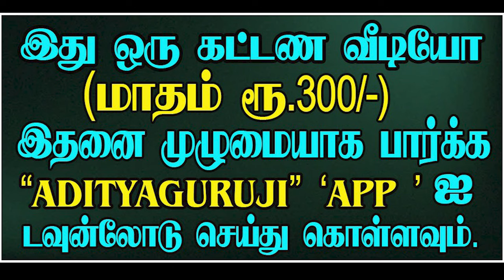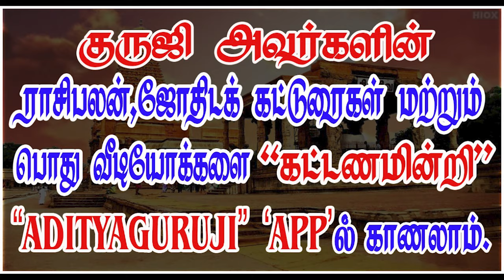10th lord dasa, 6th Bhukthi__10ம் அதிபதி தசை, 6ம் புக்தி.- PREMIUM VIDEO TRAILER - 553#adityaguruji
10ம் அதிபதி தசை, 6ம் புக்தி.குருஜியின் கட்டண வீடியோ...PREMIUM VIDEOS - 553